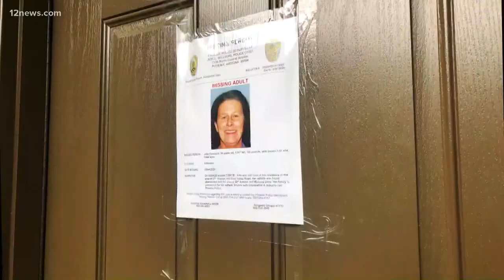Foul play suspected after missing Phoenix woman’s car destroyed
The Phoenix Police Department says investigators found indicators of foul play that may be involved in the disappearance of a 59-year-old Phoenix woman.

Julie Concialdi went missing on Friday, Sept. 4. Her vehicle was found abandoned on fire near 20th Avenue and Monona Drive.

No one was inside the vehicle after firefighters put out the fire.

Investigators released surveillance video from the night of Sept. 4, where a loud explosion is heard and light is seen coming from the explosion. The actual car fire is not captured in the video.